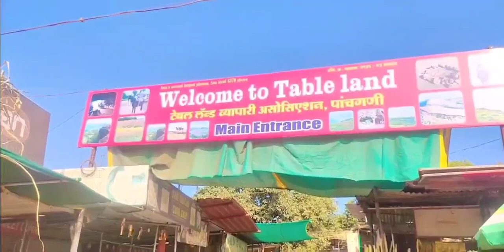हमारी महाबलेश्वर की ट्रिप ||Mahabaleshwar Trip Vlog |weekend Getaway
Mahabaleshwar blog#Vlog